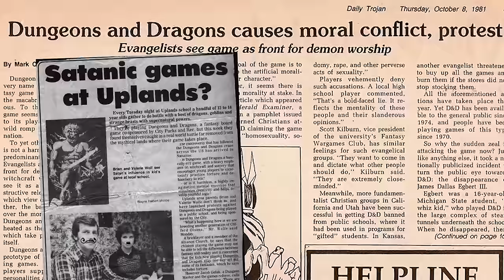Semiotics analysis for beginners! | How to read signs in film | Roland Barthes Media Theory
In this video for media studies and film studies students, we look at Roland Barthes ideas surrounding semiotic analysis. This acts as a spring board for most students when starting textual analysis.
In this video we look at symbolic examples such as the Apple logo for denotations and connotations, before giving examples of how camerawork, editing, mise en scene, and sounds can be signifiers and signs in moving image texts.
We look at Tales Of Terror From Tokyo as an example along with The Adjustment Bureau.